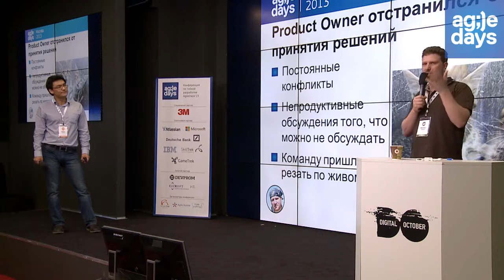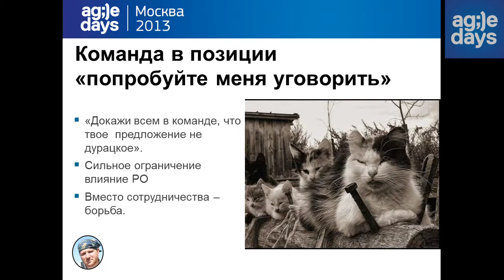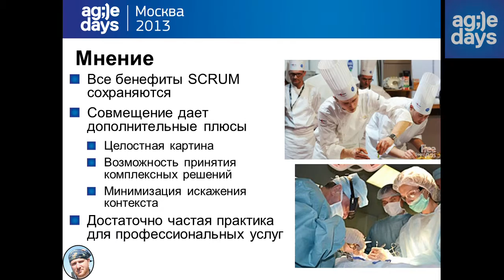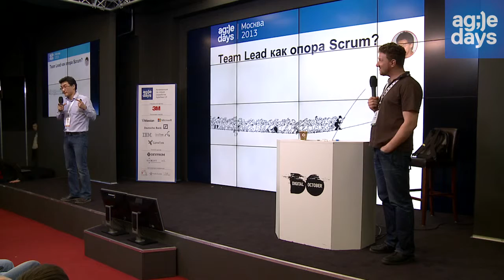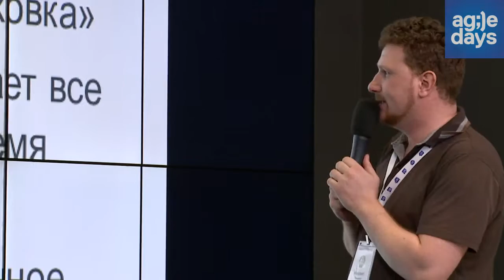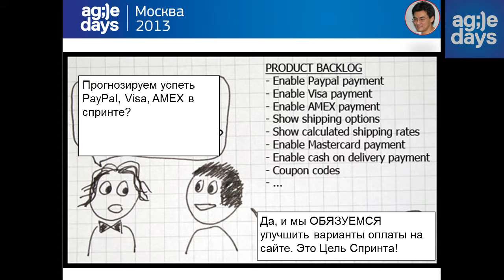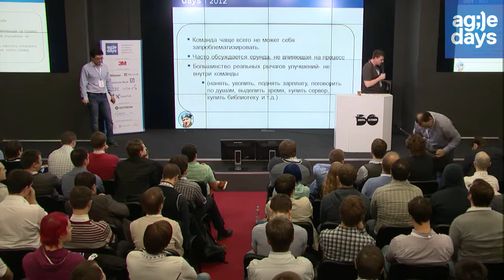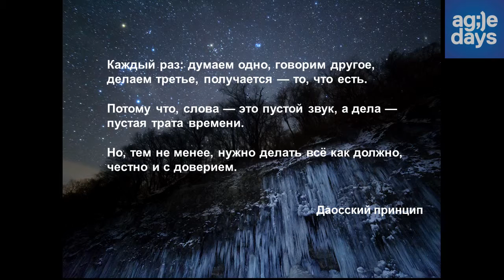Михаил Заборов, Асхат Уразбаев, Долой догматы SCRUM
Очень часто и очень многие понимают SCRUM догматично:

«Только использование канонических процессов SCRUM дает действительно существенный позитивный результат».

На самом деле, это часто вредит процессу. Можно и нужно периодически отходить от «правил» скрама, не отходя при этом от принципов agile. Можно, конечно, не называть это SCRUM-ом. Но дело вовсе не в названии, а в том, что любую хорошую вещь (в том числе, SCRUM) нужно использовать без фанатизма.

В докладе будут рассмотрены некоторые "каноны" SCRUM. Например, такие как:
* Роли SM и PO, запрет на совмещение с руководителем проекта.
* Необходимость оценивать задачи при планировании.
* Фиксированная длина и жесткий SCOPE итераций.
* Обязательность DSM каждый день, Ретро и Демо после каждой итерации.
* Требования отгружать готовое ПО после каждой итерации.
* Самоорганизация команды.
* Кросс-функциональность команды.

Будут рассмотрены случаи из реальной практики, когда следование "канонам" не помогает, а, иногда, и существенно вредит процессу, а также варианты ослабления требований к процессу или его альтернативная организация.

Это доклад о том, что:
* Ни одна из практик SCRUM не является обязательной.
* Можно и нужно изменять практики в соответствии с проектной необходимостью и собственным представлениям.
* При применении практик нужно обязательно подключать голову.